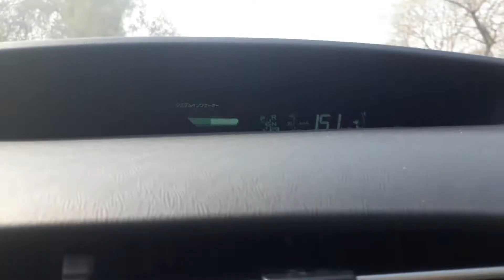Toyota Prius 2014 VS Diahatsu Copen Roben 2015 Drag Race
Prius 1800 CC Hybrid VS Copen 660 CC Turbo Manual Transmission on a straight strech of road. Although people have their concerns with the humble looking Prius lets see how the Sporty Copen does this which stands highlighted for it's look anywhere you park it. The Price Tags Are only with  a difference of almost 7 Lacks 0.7 Million PKR Prius 23 Lakh (2.3 Million PKR) and Copen 16 Lakh (1.6 Million PKR)